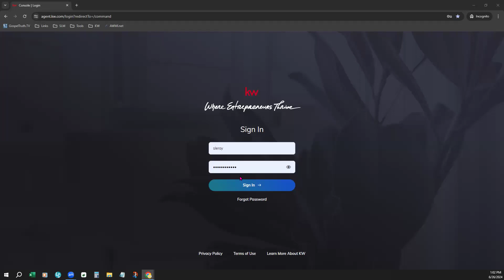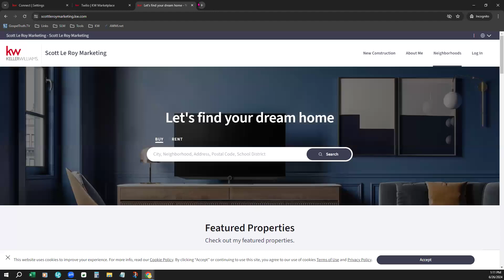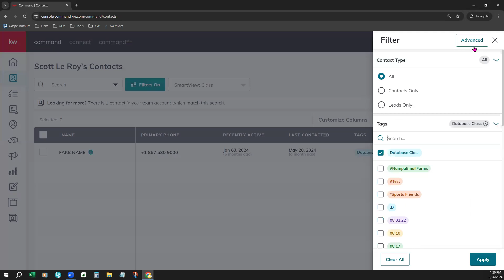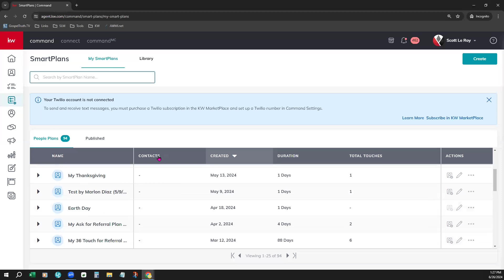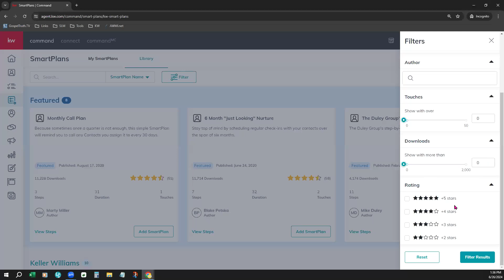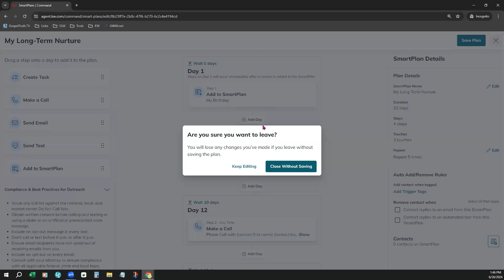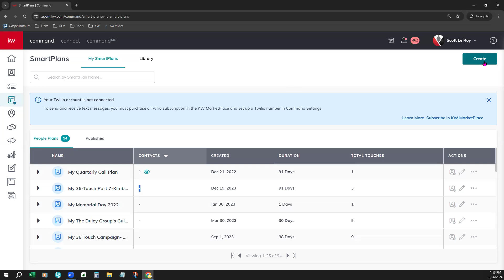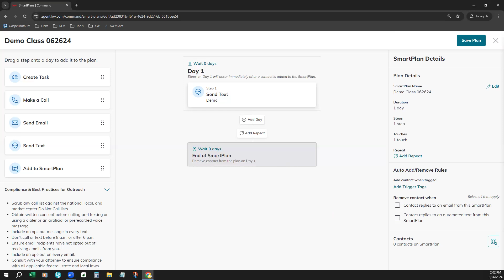SmartPlans Overview 6/26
This one hour class will cover the SmartPlans platform! Learn how to set up drip campaigns, and automate your marketing. SmartPlans will allow you to mass Email, mass text, and set up Phone and general tasks with the click of a button.